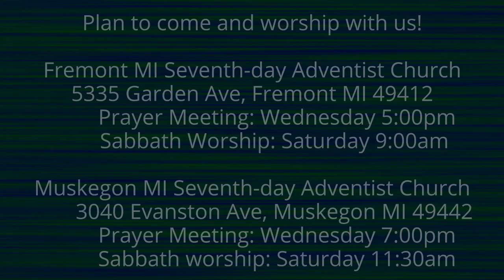The Lamentations of Jeremiah 5:4-6 Humiliation in Chastening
The kingdom of Judah has been brought low, but with a purpose.  God is trying to guide the people back to seeing their unfaithfulness and their need of Him.  Is repentance beginning to take hold?